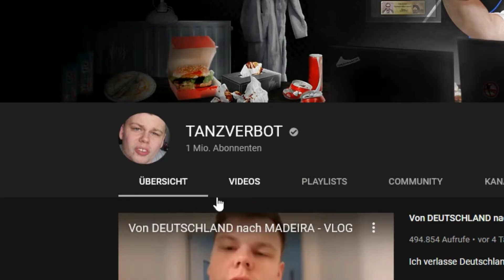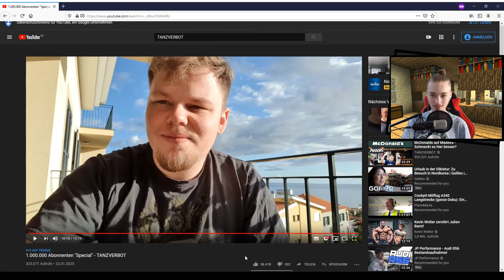Robi REAGIERT auf TANZVERBOT 1.000.000 Abonnenten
yo, Congratz and Tanzi

KsTBeats
Youtube Library
Holfix
Undertale OST
The Royal